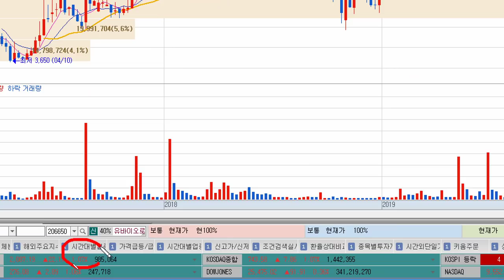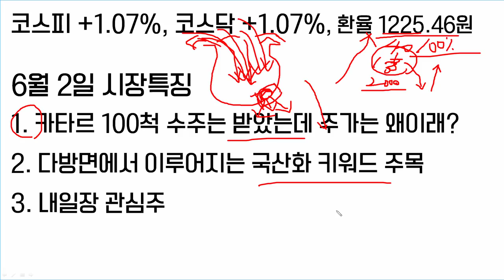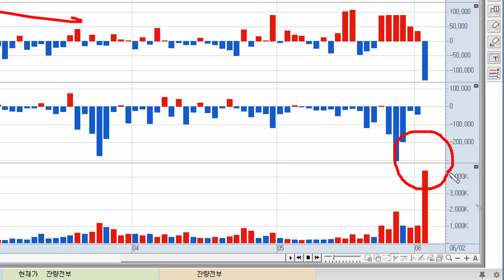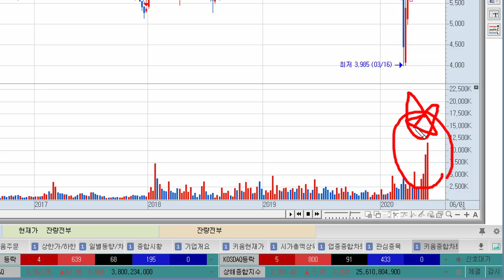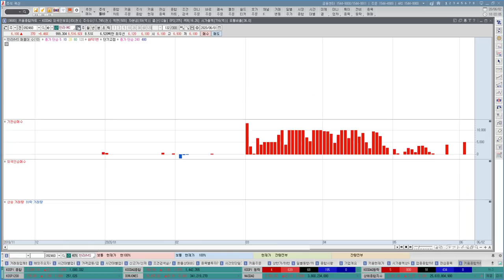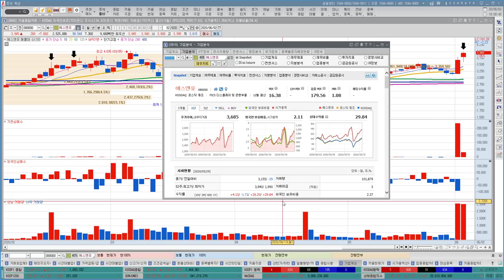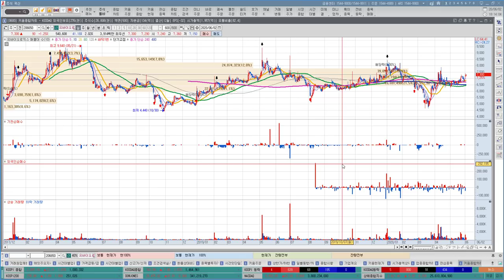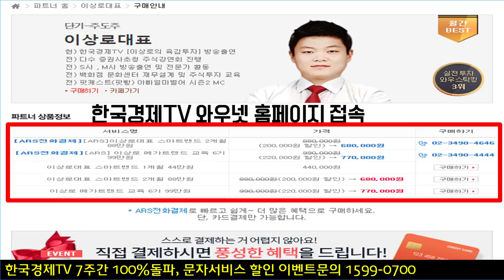2020년은 국산화관련주, 소부장관련주 강소기업 신고가 전망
수출규제 철회요청에도 불구하고 대답이 없는 일본입니다. 한일관계는 여전히 악화되어 있으며, 이에 2020년 국산화키워드는 지속적인 이슈가 될 확률이 높습니다. 국내에서는 소부장관련주, 소부장강소기업 100개업체를 선정하여 집중육성하고자 지원하고 있으며, 이런 기업들의 신고가가 이어지고 있습니다. 동진쎄미켐, 에스앤에스텍, 불화수소, 포토공정, APS홀딩스, 한라IMS, 이에엔에프테크놀로지 등 다방면에서의 국산화관련주를 알아보겠습니다.